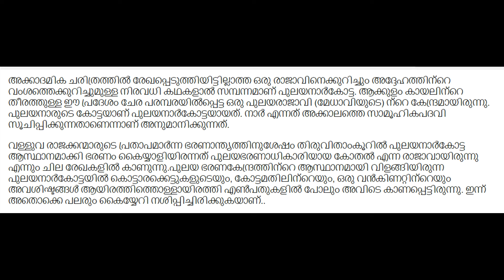പുലയനാർ കോട്ടയും പുലയനാർ രാജവംശവും - History of Kerala